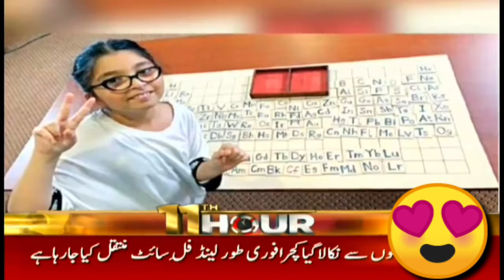Pakistani Girl Beat Indian Professer || Guineas Book Of World Record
Pakistani girl beat Indian Professer and make world record
Good achievement of Pakistani girl Natalia